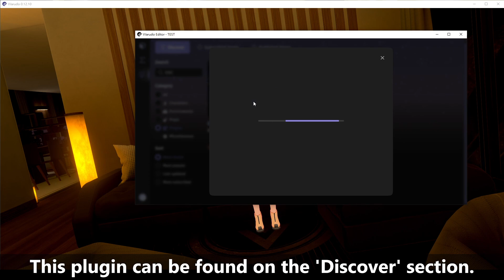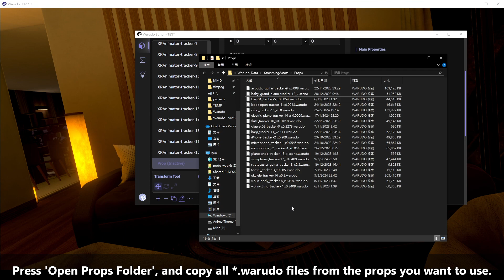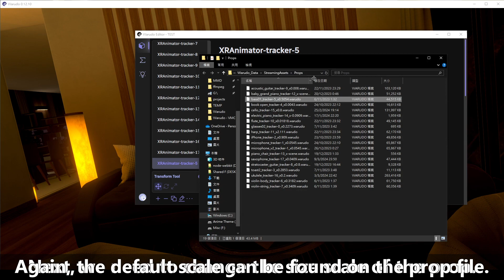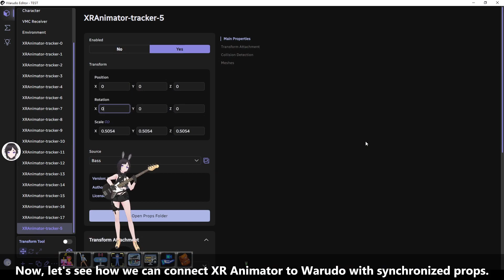【XR Animator】Connect to Warudo with synced props!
Since many users asked for a tutorial about connecting XR Animator to Warudo with synced props, here you go! Show off your instrument performance on Warudo!🎶

"XR Animator" is an AI-based (MediaPipe) full-body mocap solution which supports image, video and webcam as input. Both browser and Windows version are available. Windows version supports the VMC-protocol which allows beaming realtime motion data to external apps such as VSeeFace, Unity and Unreal Engine. The browser version supports AR (Augmented Reality) mode on Android.

Features:

- Support full-body AI motion tracking using a single webcam or media file (image/video)

- Support using any MMD/VRM model as your 3D avatar

- Record mocap motion and export it to VMD motion format

- Support loading VMD/BVH/FBX format 3D motions

- Export BVH/FBX motions to VMD format

- Customize the background and 3D scene with 2D image/video , 3D panorama, 3D objects (.x/.glb format), or a plain simple green screen for VTubing and video recording with a transparent background

- Support VMC-protocol to animate a 3D model elsewhere in other VMC-enabled applications such as VSeeFace, Unity and Unreal Engine (Electron mode only)

- Support frameless window with transparent background on video capture apps such as OBS (Electron mode only) (*)

- Support AR (Augmented Reality) on Chrome browser (Android only)

Demo credits:
・Rabbit girls VRM by 七百屋:
・Mocap source:
    - "KICK BACK" bass cover by MINA